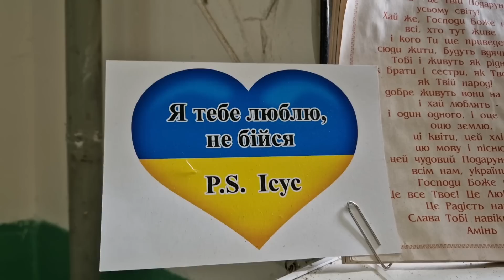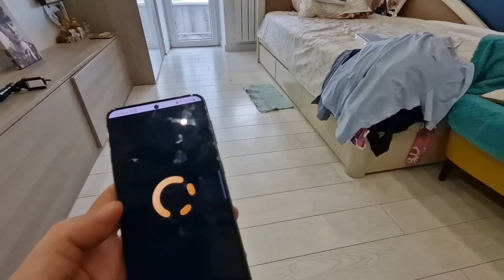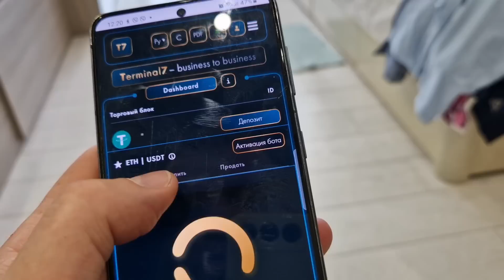МАМА НАЧАЛА ПРИМЕРКУ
SINGER
БЕЗТАБУ SEE LINK 👇
Співпраця/cooperation
Tg: @adamian_office